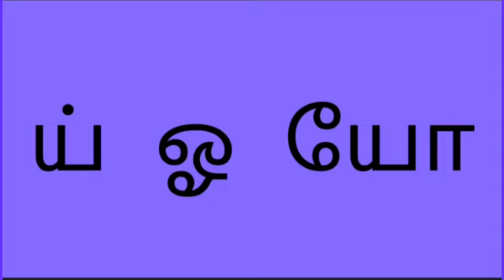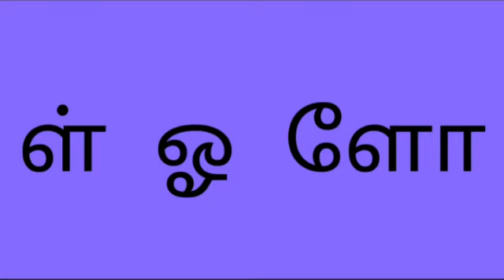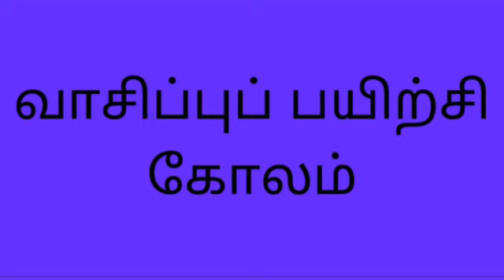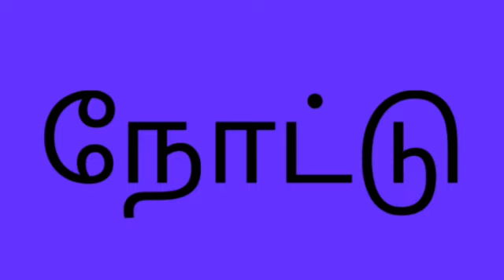GSM Gr II and III Tamil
Good Shepherd MHSS